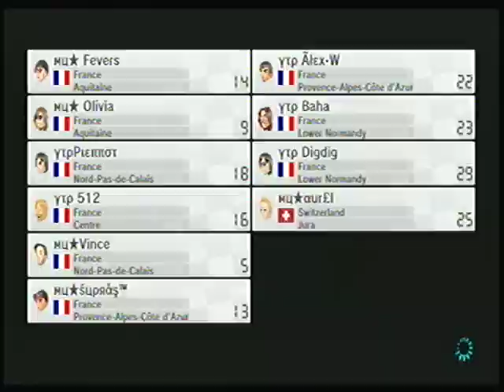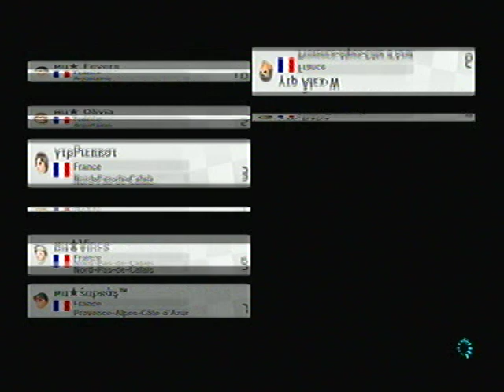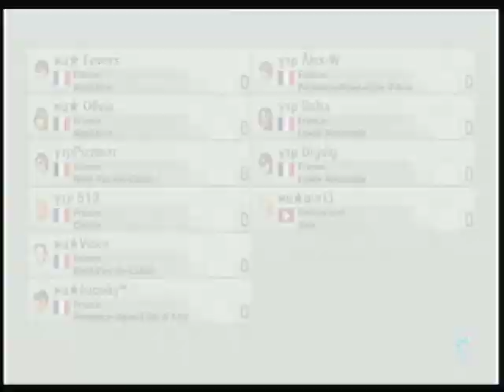[Mario Kart 8] Amical - ytp VS MU [Part 2]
C'est très l'amical